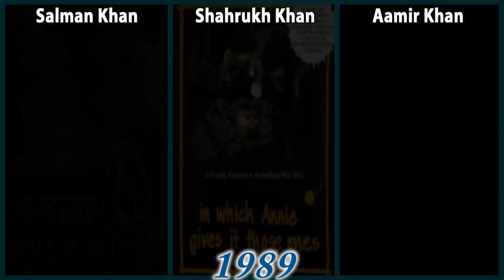Evolution of 3 Khans 1988 2017 Salman Khan, Shahrukh Khan, Aamir Khan Evolution